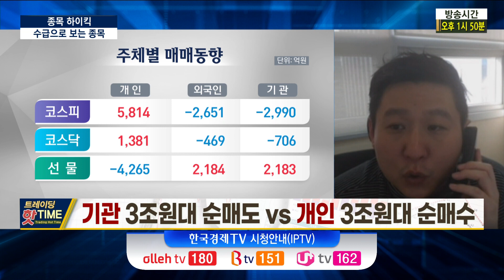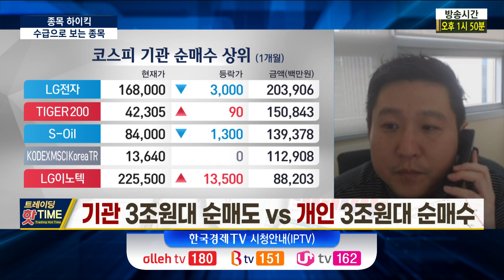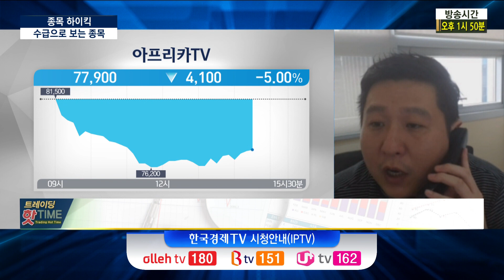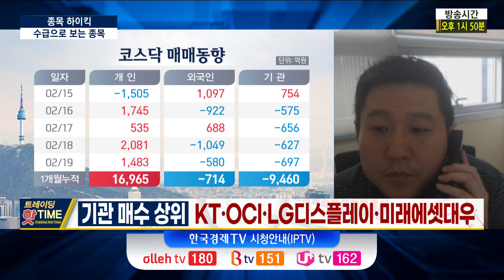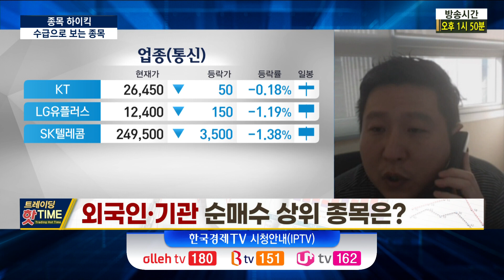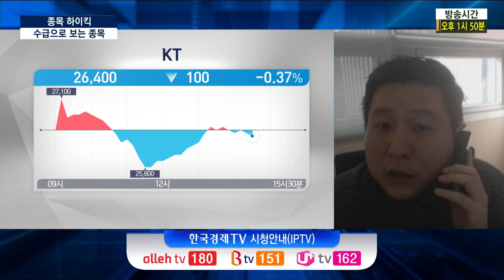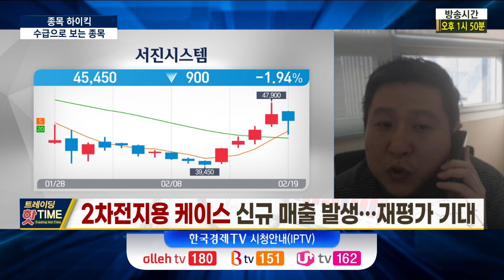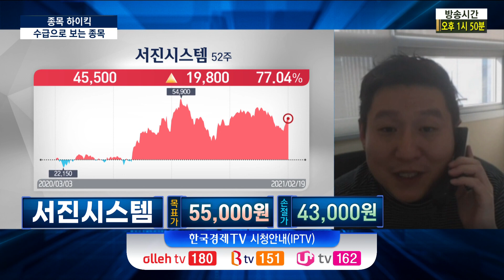시장 하락엔 외국인·기관 수급이 중요하다! 서진시스템에 주목해야 하는 이유는?/이동현의 종목하이킥/트레이딩핫타임/한국경제TV